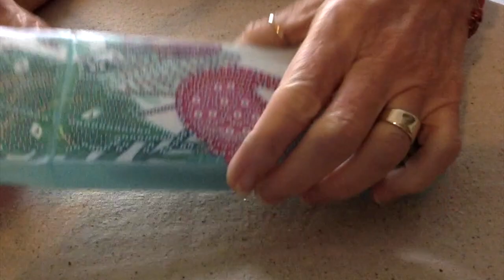Flamingo Box Diamond Painting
Look what New Craft Day sent me...fun diamond painting projects!
 Special Events
1、Parents' Day Activities:
If you like to cruise, my sister and I have a Facebook page called Caribbean Cruisers 411
I also have other facebook pages you might be interested in
Beach Bums and Cruisers, which is a place to get or share ideas for that perfect beach getaway
Tappingflamingobling
Beading Birds Hosted by Tappingflamingobling
TLC for Body, Mind, and Spirit